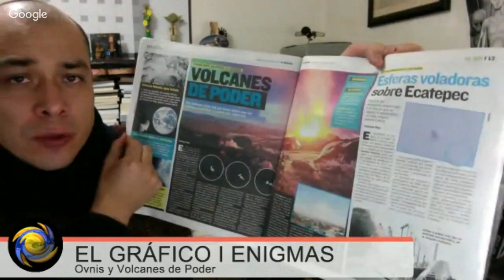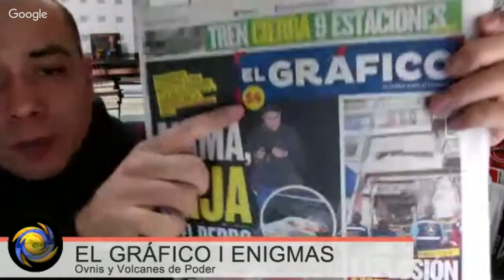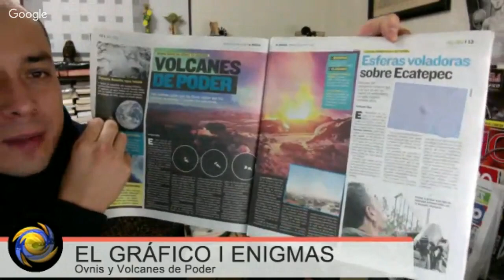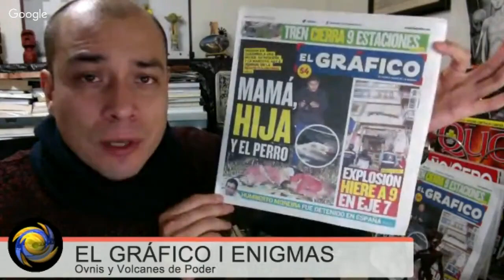ENIGMAS I Ovnis y Volcanes de Poder I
TODOS LOS VIERNES Y SÁBADOS “HANGOUT ENVIVO” A LAS 23:00 HORAS, TIEMPO DEL CENTRO DE MÉXICO.